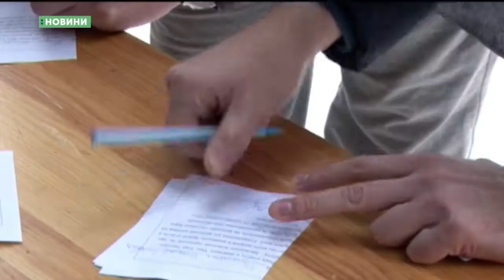03.12.2018. Новини. 08:30